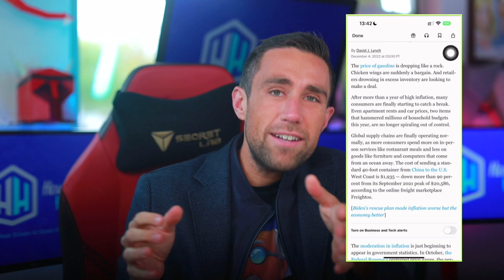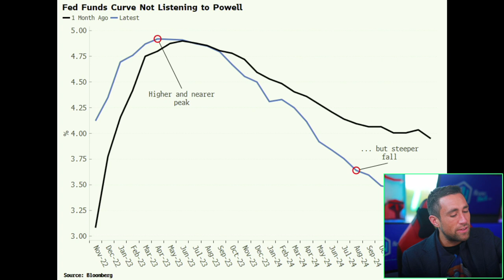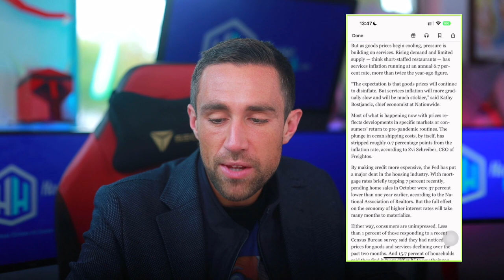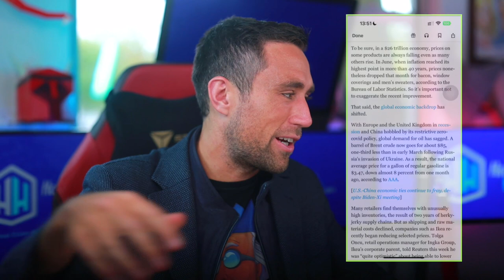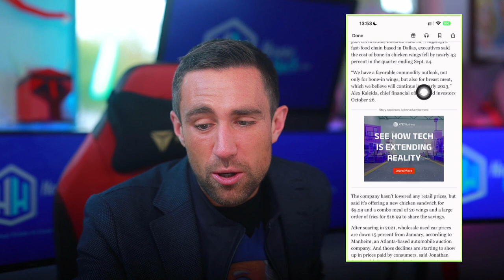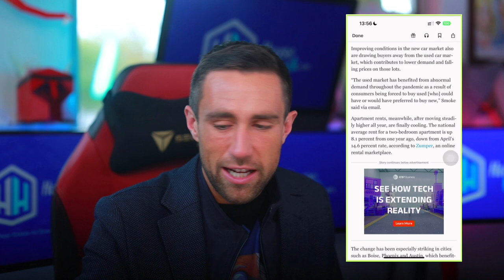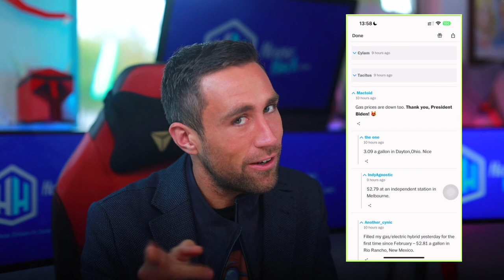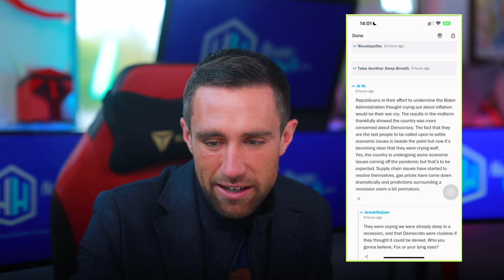Inflation is Plummeting | Deflation is Coming.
✅LARGEST Coupon EVER, code *PP*, expires FRIDAY December 9, 2022!✅ Lifetime access to NEW lectures and access to private livestreams. 🚀🚀LARGEST EVER Coupon!!🚀🚀 STOCKS AND PSYCHOLOGY comes with $5m trading portfolio access!

Inflation is plummeting. Washington Post article.